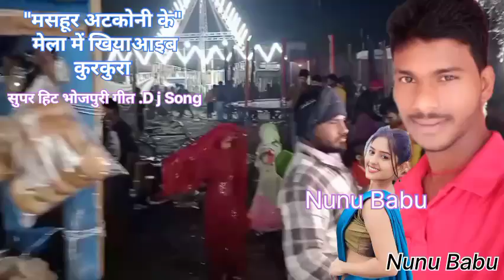New video अवधेश प्रेमी